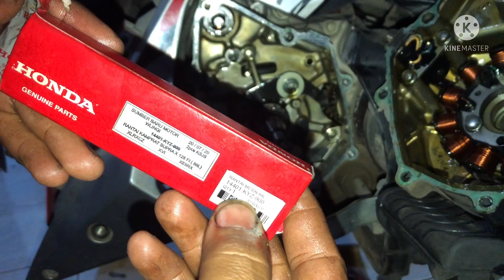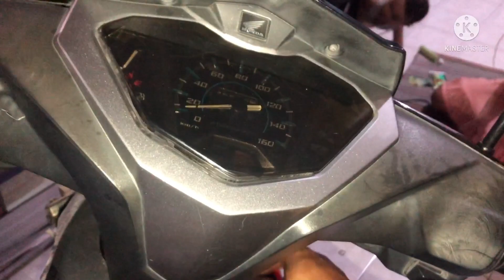MOTOR SUARA KASAR SEPERTI MESIN JAHIT